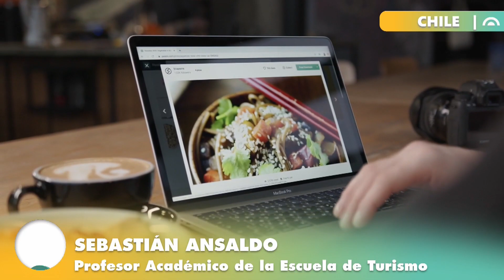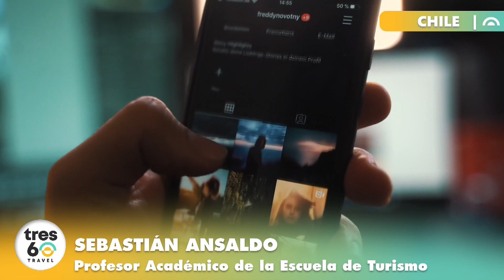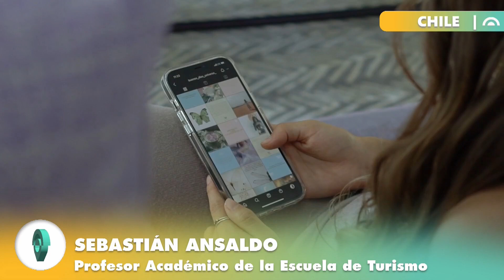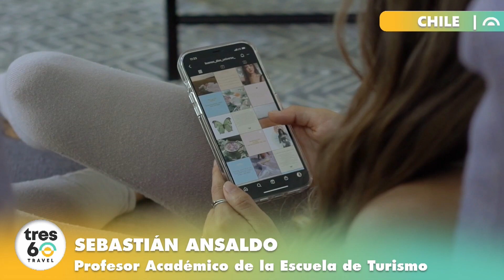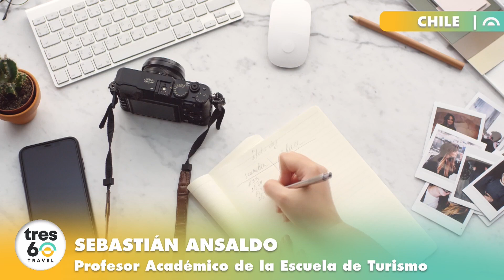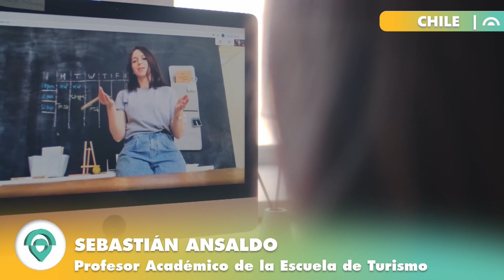🎥 COLUMNA: VALENTINA CASTRO - TECNOLOGÍA Y TURISMO - PARTE 2